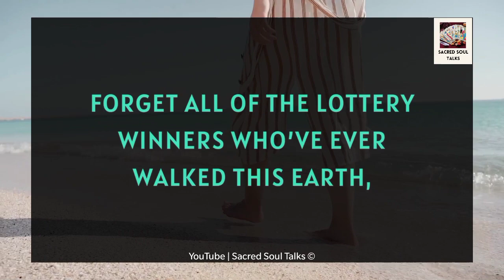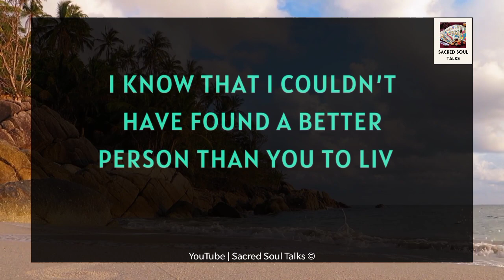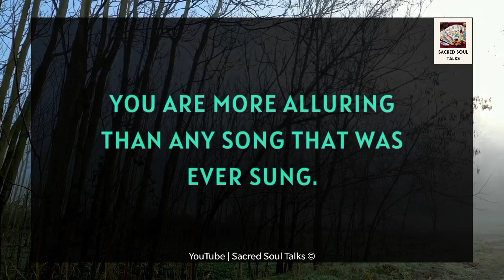Soulmate Love Reading ❤️✨| You Are a BEAUTIFUL GIRL With A Caring HEART 💝🌹📝🫂🌟🙀🍥👰🙏 11 November 2023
RELATED QUERRIES :
dm tarot
twin flame channeled messages
dm df